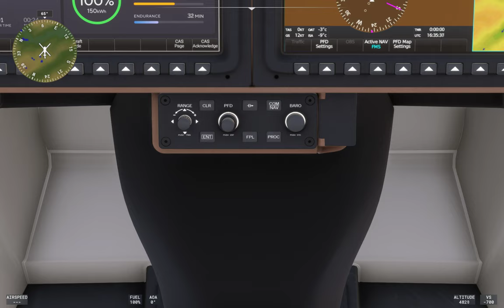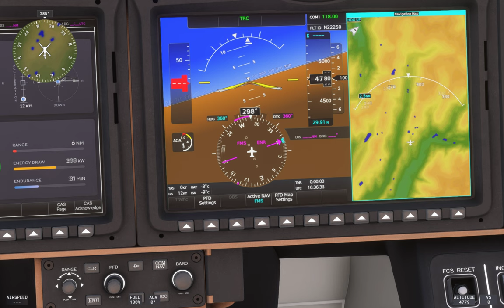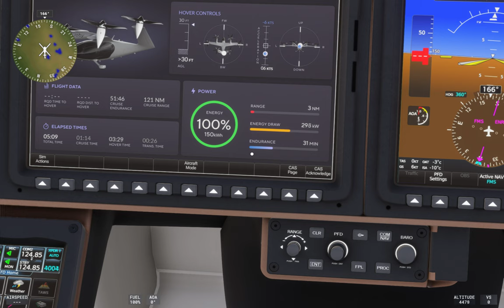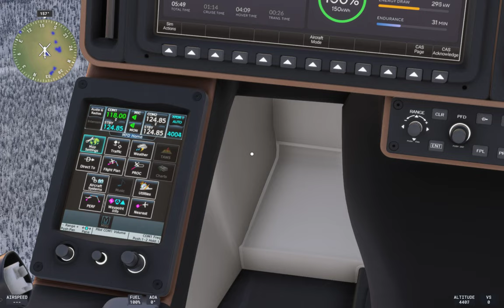FS2024 Joby Flight (4060, Ultra Option)